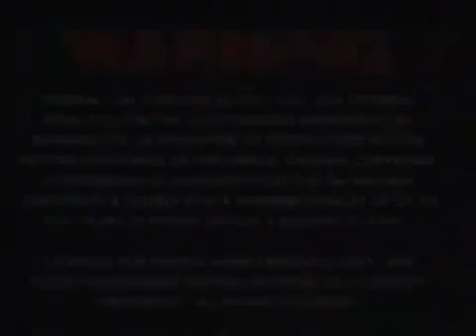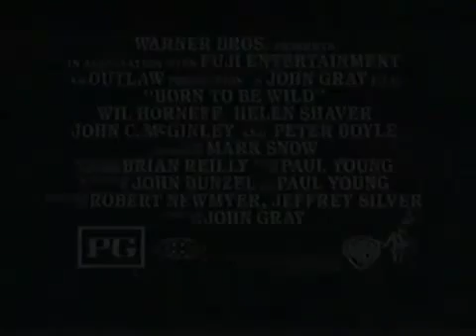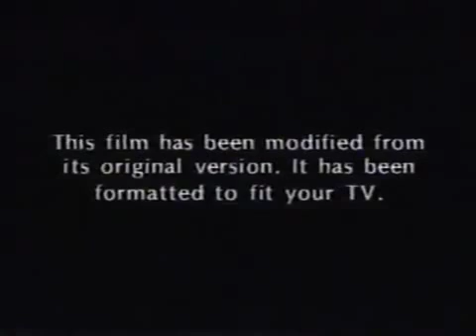The Lion King 1996 Imdb